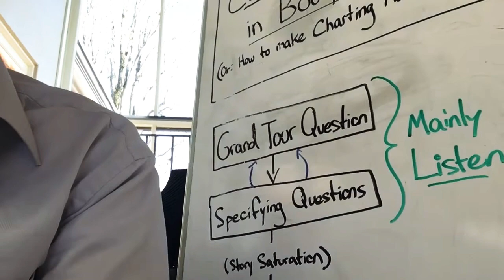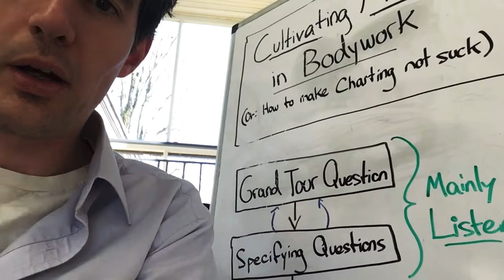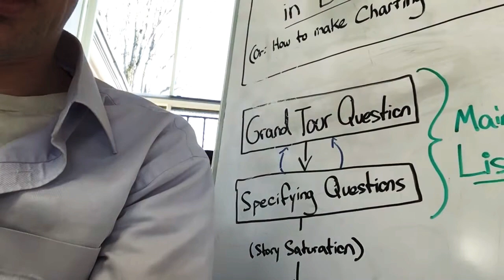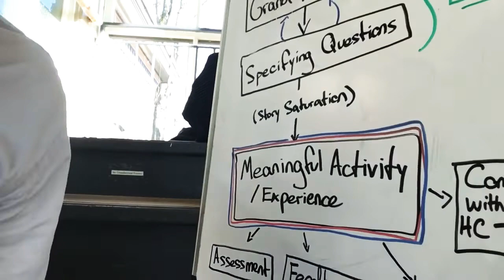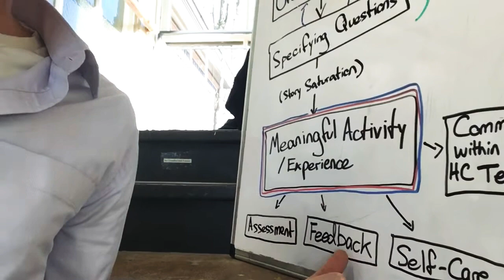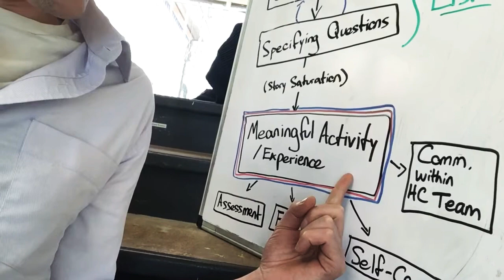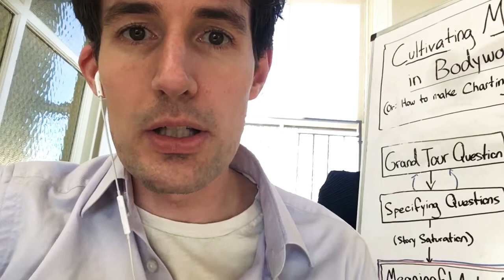Cultivating Meaning in Bodywork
Even though I like to nerd out on anatomy / palpation / pathophysiology, the most important domain of my job — and probably yours — is finding those human interactions that elicit sustained improvement.

Enter the “Meaningful Activity/Experience”... a powerful reference point for the therapeutic relationship.

For some eloquent background, google Diane Lee’s ‘Meaningful Task’

...and also check out this excellent book:

Motivational Interviewing in Health Care: Helping Patients Change Behavior (Applications of Motivational Interviewing)